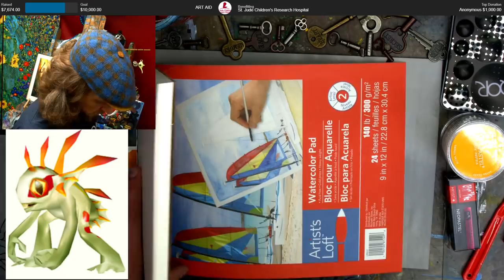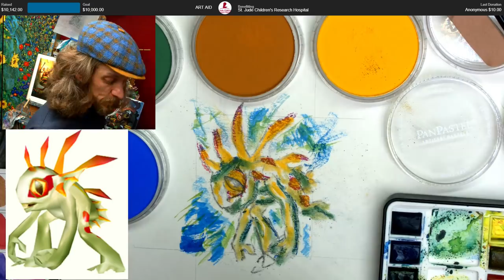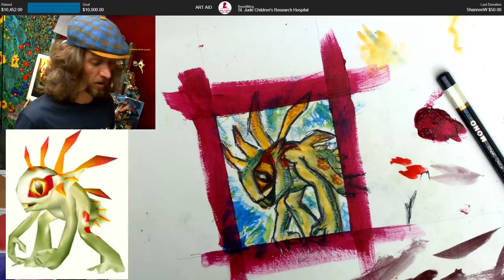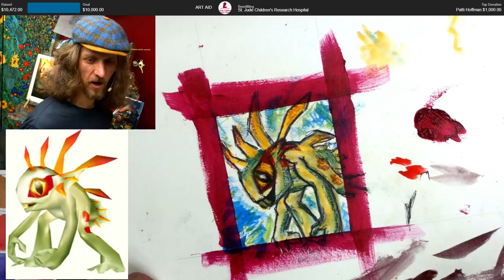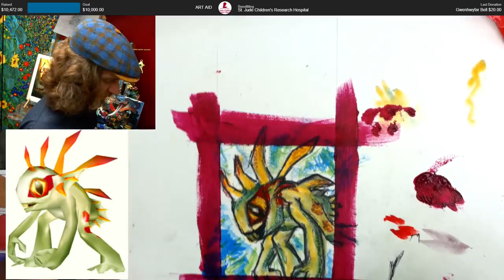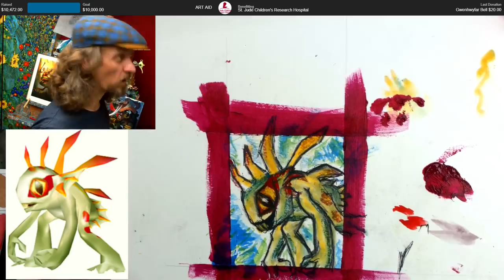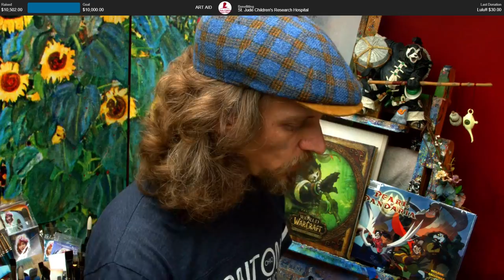My husband paints for the FIRST time LIVE 😮😬😱 Stunthands ATC | TheArtSherpa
First time artist Stunthands will reveal the theme for Junes ATC and Art Sherpa will run the switcher. GULP. Wish us luck. John creates Terky from World of Warcraft in Pastels and watercolor. First time artist creates LIVE as promised for PLAYLIVE.
We are supporting St Jude Children's Research hospital All month for Play Live 2018
To join the swap and have fun with us
Artist trading cards Design team announcement. I asked some of my favorite creative people to share some of their special unique Creative stylings to inspire you in your Artist Trading card journey. Check them out and follow to see ATC posts, streams and shares. they each create in different ways and have special voices to inspire you.
Check out my ATC Teammates for more creative ideas for ATCS

My Hashtags are tartantazcreates &

Instagram: Art By Fancy Nancy